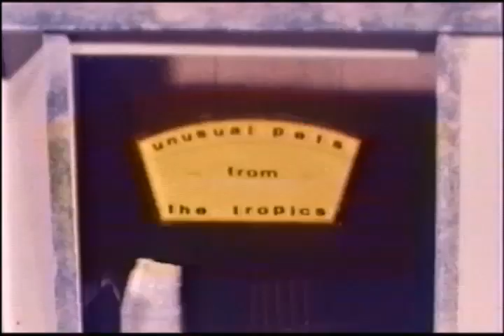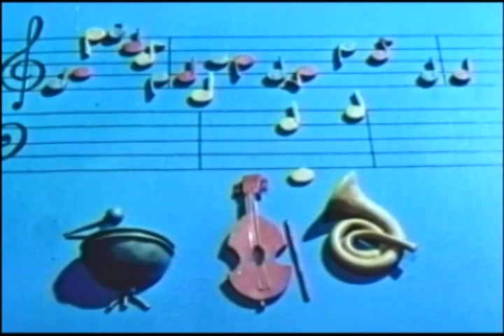gumby 3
compilation fan edit music.